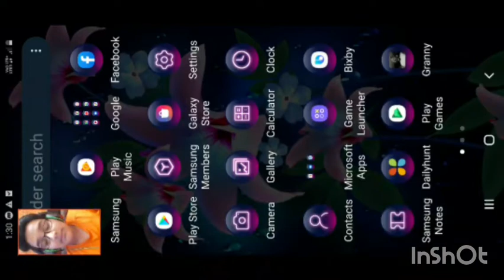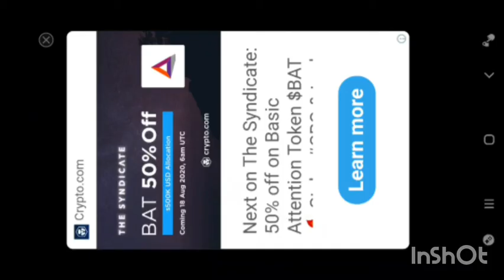Granny game escape ll ep1 ll white mask gaming